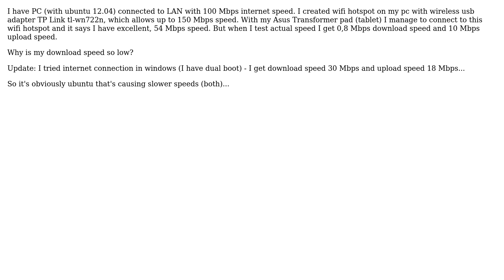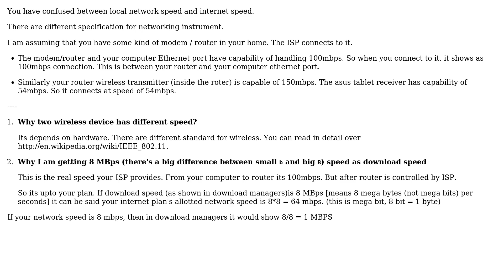Slow wifi download speed with a TP Link tl-wn722n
With thanks & praise to God, and with thanks to the many people who have made this project possible! | Content (except music & images) licensed under cc by-sa 3.0 | Music | Images & others | With thanks to user Web-E user Mersault user Jorge Castro and the Stack Exchange Network Trademarks are property of their respective owners. You are responsible for your own actions.